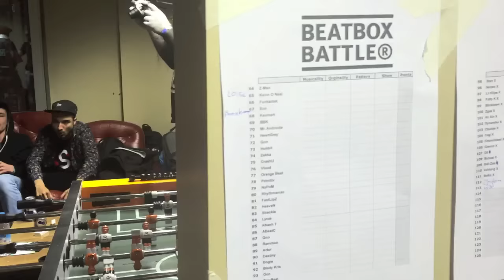2015 World Beatbox Champs Video Blog: Part 2/4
Footage in this blog (Part 2) is from the evening of Thursday May 28, 2015 (the pre-party) to May 29, 2015 (eliminations) in Berlin, Germany. This episode features many showcases, an interview with World Beatbox Champion Skiller, and a behind the scenes look at the competition!

I decided to make this video blog series of my experience at the world championships so everyone who wasn't able to participate can see what it is like. I didn't have my camera out at all times of the day, so these are just a few of the moments I was able to capture. Enjoy!

Follow me and Petri on Facebook (Win free stuff in the weekly giveaway!):